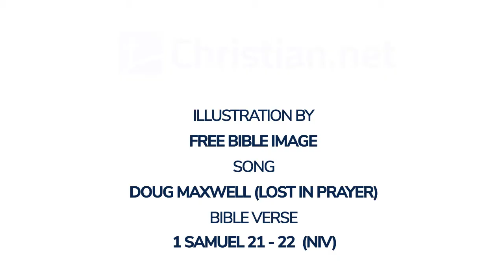1 Samuel 21 - 22: David Escapes | Bible Stories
Bible Stories - 1 Samuel 21 - 22: David Escapes

David left Gath and escaped to the cave of Adullam. When his brothers and his father’s household heard about it, they went down to him there. All those who were in distress or in debt or discontented gathered round him, and he became their commander. About four hundred men were with him.

From there David went to Mizpah in Moab and said to the king of Moab, ‘Would you let my father and mother come and stay with you until I learn what God will do for me?’ So he left them with the king of Moab, and they stayed with him as long as David was in the stronghold.

But the prophet Gad said to David, ‘Do not stay in the stronghold. Go into the land of Judah.’ So David left and went to the forest of Hereth.

Saul kills the priests of Nob
Now Saul heard that David and his men had been discovered. And Saul was seated, spear in hand, under the tamarisk tree on the hill at Gibeah, with all his officials standing at his side. He said to them, ‘Listen, men of Benjamin! Will the son of Jesse give all of you fields and vineyards? Will he make all of you commanders of thousands and commanders of hundreds? Is that why you have all conspired against me? No one tells me when my son makes a covenant with the son of Jesse. None of you is concerned about me or tells me that my son has incited my servant to lie in wait for me, as he does today.’

But Doeg the Edomite, who was standing with Saul’s officials, said, ‘I saw the son of Jesse come to Ahimelek son of Ahitub at Nob. Ahimelek enquired of the Lord for him; he also gave him provisions and the sword of Goliath the Philistine.’

Then the king sent for the priest Ahimelek son of Ahitub and all the men of his family, who were the priests at Nob, and they all came to the king. Saul said, ‘Listen now, son of Ahitub.’

‘Yes, my lord,’ he answered.

Saul said to him, ‘Why have you conspired against me, you and the son of Jesse, giving him bread and a sword and enquiring of God for him, so that he has rebelled against me and lies in wait for me, as he does today?’

Ahimelek answered the king, ‘Who of all your servants is as loyal as David, the king’s son-in-law, captain of your bodyguard and highly respected in your household? Was that day the first time I enquired of God for him? Of course not! Let not the king accuse your servant or any of his father’s family, for your servant knows nothing at all about this whole affair.’

But the king said, ‘You shall surely die, Ahimelek, you and your whole family.’

Then the king ordered the guards at his side: ‘Turn and kill the priests of the Lord, because they too have sided with David. They knew he was fleeing, yet they did not tell me.’

But the king’s officials were unwilling to raise a hand to strike the priests of the Lord.

The king then ordered Doeg, ‘You turn and strike down the priests.’ So Doeg the Edomite turned and struck them down. That day he killed eighty-five men who wore the linen ephod. He also put to the sword Nob, the town of the priests, with its men and women, its children and infants, and its cattle, donkeys and sheep.

But one son of Ahimelek son of Ahitub, named Abiathar, escaped and fled to join David. He told David that Saul had killed the priests of the Lord. Then David said to Abiathar, ‘That day, when Doeg the Edomite was there, I knew he would be sure to tell Saul. I am responsible for the death of your whole family. Stay with me; don’t be afraid. The man who wants to kill you is trying to kill me too. You will be safe with me.’